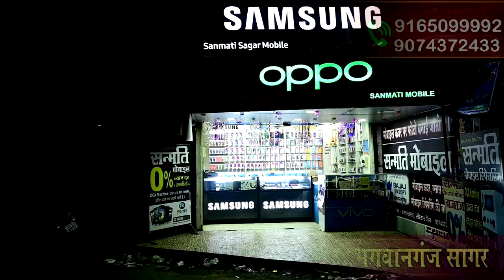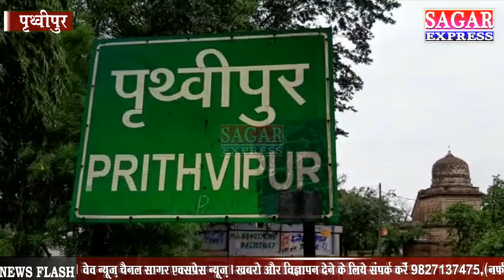उप चुनाव में कांग्रेस में सब ठीक भाजपा में बगाबत -पृथ्वीपुर की पृथ्वी पर भाजपा मुश्किलों में -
उप चुनाव में कांग्रेस में सब ठीक भाजपा में बगाबत -पृथ्वीपुर की पृथ्वी पर भाजपा मुश्किलों में -कई दावेदार